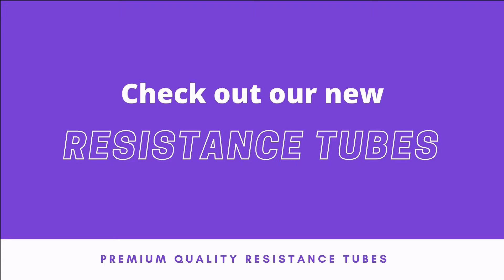Joyfit Resistance Bands | Here’s Why You Should Choose Us | The Best Resistance Tubes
Are you missing the gym? Want to workout at home?

We have the perfect solution for you.

Resistance Bands are one of the most versatile equipment for a home gym. They are one of the best possible replacements for a cable machine and can also be used as a substitute for weight training equipment.
The Joyfit Resistance Tubes are crafted to provide professional grade workouts to everyone. Our tubes come with a sturdy door anchor and foam handles to help you perform a full body workout at home.
Here are some of the biggest benefits of our Resistance Tubes.

✅ Premium Quality Workout

The Joyfit resistance tube is made with 100% Natural Latex, which makes the toning tube capable of more stretches. The resistance tube is designed to withstand intense pressure and provide support and durability. Resistance tube comes with a 123cm tube length and 4cm thickness. The resistance tube is built with stronger Handles to support heavyweight and last longer.

✅ Multiple Resistance Levels

Joyfit resistance tubes are available in 5 different colours for various resistance levels. Yellow10 LBS, Red 15 LBS, Blue 20 LBS, Green 25 LBS, Black 30 LBS. This product listing comes with a single resistance tube of your choice. For better experience and intensity choose a resistance band suitable for your fitness needs. Make your workouts challenging by adding the right resistance band to your workouts

✅ Perfect Exercise Toning Tube For Everyone

Joyfit resistance tube pack includes one resistance tube of your resistance level choice with adjustable knob, 1 door anchor and 1 workout chart. This toning tube can be used by everyone from a beginner to the seasoned exerciser.

✅ Replace Your Gym

Resistance tubes, as their name suggests, offer resistance to movements against the tension. With the right set of accessories, and the right set of resistance tubes you can actually get the same effect as a cable machine, barbell or a pair of dumbbells.
With our high quality material, we offer the absolute best exercise experience for you.

✅ Train All Major Muscle Groups

With the Effectiveness that Our Resistance Tubes provide, you will be able to work on every large muscle group in the both. This includes your chest, biceps, triceps, shoulders, core, back and leg muscles.

That was all for this video guys, mention in the comments below, how you liked them. If you want to purchase the best resistance bands available in the market, grab them

“Hundreds of Tubes out there. But this is why we are the best”
✅  State-of-the-art design and materials
✅  30 Day Warranty on all tubes
✅  A strong sense of customer service.

You might find thousands of marketing gimmicks and lifetime warranties.
With us, you get complete honesty and high quality.